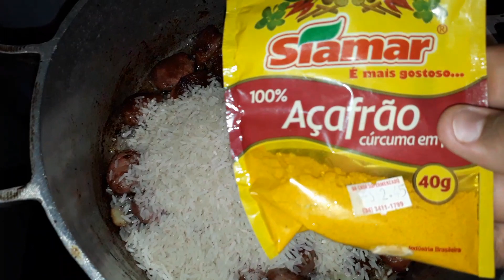ARROZ COM LINGUIÇA FÁCIL E DELICIOSO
Oi oi meus amores e no video de hoje ensino um arroz com linguiça bem simples e fácil e eu espero muito que vocês gostem ! Curte bastante, comenta e INSCREVE-se neste canal.  Um super beijo !

Ingredientes  : 4 gomos de linguiça Rosana
2 copos de arroz
Açafrão
Sal
Cebola
Alho
Pimenta